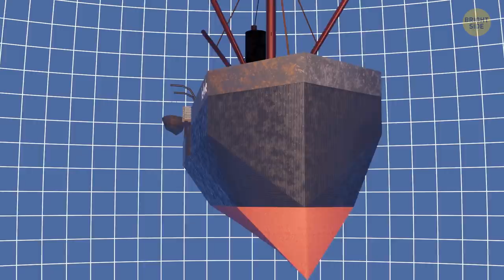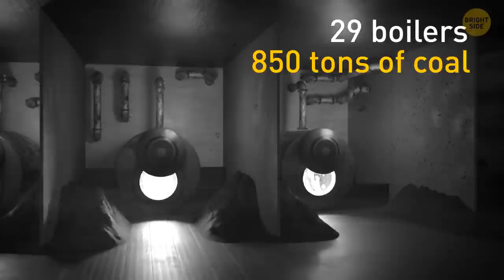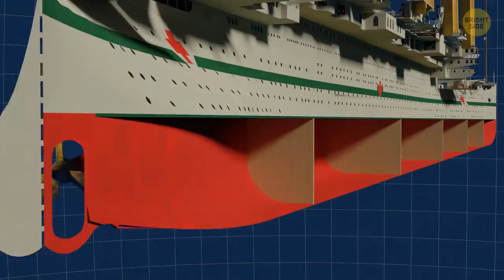Titanic Survivor Revealed His Story of What Happened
Here's a puzzle for you: lucky or unlucky? I'm gonna tell you a story of a man who survived 7 ship-based disasters, including the Titanic! His name was Arthur Priest and he survived the most famous shipwreck in history! Priest became known as the unsinkable stoker. The Olympic, the Titanic and the Britannic - this man survived them all. How did he manage to do it? Let's listen to his story.